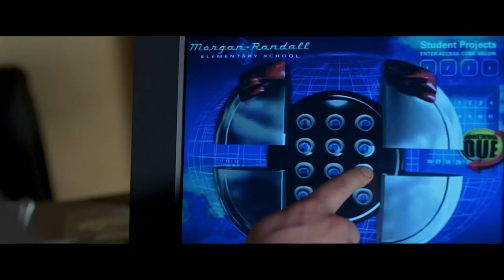"That's For Sleeping With My Wife" | The 6th Day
The two Adams finally meet.

Director Roger Spottiswoode (Tomorrow Never Dies, Noriega) creates a world of the very near future in which cattle, fish, and even the family pet can be cloned. But cloning humans is illegal - that is until family man Adam Gibson (Arnold Schwarzenegger) comes home from work one day to find a clone has replaced him. Taken from his family and plunged into a sinister world he doesn't understand, Gibson must not only save himself from the assassins who must destroy him to protect their secret, but uncover who and what is behind the horrible things happening to him. THE SIXTH DAY is the story of Gibson's struggle to reclaim his life and his family.